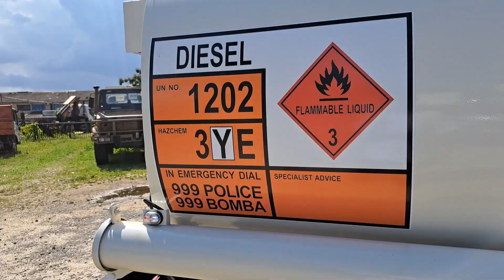Isuzu ELF NPR150 Diesel Tanker 5,000L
Review Isuzu ELF NPR150 Diesel Tanker 5,000L by Khai Isuzu Kuantan